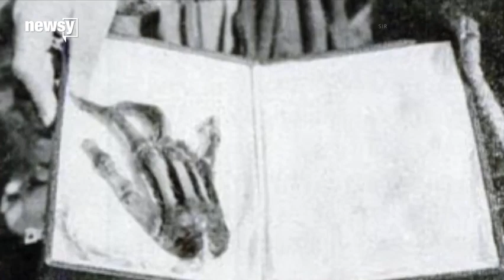Yetis are real, they just also happen to be Himalayan brown bears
Don't worry, it's still an awfully mysterious bunch of bears.

It would be easy to dismiss the myth of the yeti as just that: a myth. There’s no conclusive evidence that a giant, ape-like creature lives in the Himalayas (or anywhere else, for that matter). But the beauty of science is that we don’t just have to roll our eyes. We can test the hypothesis.

And yetis, as it turns out, are real. That is, if you’re willing to accept "yeti" as the nickname of a reclusive (but not at all undiscovered) population of bears high in the Himalaya mountains. We probably know less about these very real bears than we “know” about the yeti, which is why biologist Charlotte Lindqvist was so interested when the Icon Film company reached out to her with a proposition.

Lindqvist had researched an ancient polar bear that, according to a 2014 study, was the real culprit behind yeti lore. Icon Film wanted to know if she thought that was plausible, given criticism the study drew. Was the yeti really this an extinct beast, or was it instead of a hybrid between polar and brown bears? Or was it possibly a local type of bear with few studies to its name? And by the way, would she like to get access to rare samples from those local bears?
Why yes, yes she would. As an expert in bear evolution, the University at Buffalo's Lindqvist wasn’t so much captured by the idea of a yeti as she was by the thought of getting her hands on Himalayan bear hair samples. These creatures live high up in snowy mountains, and they generally don’t want to be found. They’ve hardly been studied, much less at a genetic level, and Lindqvist saw an opportunity to work out a bit of the Ursidae evolutionary tree. Correcting yeti misconceptions would just sweeten the pot.

That previous paper didn’t really prove what it claimed to prove. It looked at a sequence of mitochondrial DNA (yes, the powerhouse of the cell is used in genetic sequencing), but the particular region the scientists focused on is highly conserved in bear populations. That means that polar and brown and black bears all have extremely similar, if not identical, sequences there. It makes no sense to claim that a sample matched an ancient polar bear based on this stretch of DNA because that sequence would match almost any bear.

To confirm a real match, you have to look at more variable parts of the mitochondrial DNA. So that’s exactly what Lindqvist did. And in the process, she and her international team in Pakistan and Singapore provided the first strong evidence that presumed yetis are actually bears. They published their results in the Proceedings of the Royal Society B on Tuesday.

Icon Film secured nine samples that purported to be genuine yeti artifacts, and Lindqvist gathered 15 samples from known bear populations. By sequencing mitochondria from all these sources, she and her fellow researchers were able to determine that all but one of the yeti artifacts actually came from local bears. That last sample was from a dog.
They also figured out that Himalayan brown bears split off from the rest of the regional bear population several thousand years ago, which is why they’re so genetically distinct from most other brown bears. Living in geographic isolation for so long has separated them from other Asian brown bears, and even from their relatives on the nearby Tibetan plateau. They even look different. But prior to Lindqvist’s work, it wasn’t clear just how long Himalayan bears had been on their own. Researchers will need higher-quality samples to figure out the whole picture, but even this small step is major for a species that’s hardly been studied.

We don’t know a lot about Himalayan brown bear behavior since they’re rare and tend to shy away from people, but bears make sense as a source of mythology. “We know that bears can be aggressive and get up on their hind legs, so they may have been attacking livestock or ravaging local villages,” says Lindqvist. “It’s not that surprising that a large animal like that could feel scary and lead to myths, especially in a culture that lives in very close connection to their environment.”

None of this is that surprising. If people think there’s a tall, furry creature that can stand on two legs and kill cattle, it’s a small logical leap to think that they’re probably just talking about bears, and not some fanciful ape-ish creature. But it’s still worth investigating. Plenty of other cryptids—the pseudo-scientific term for mythological animals—have turned out to be real.